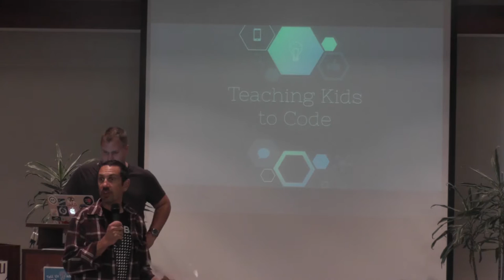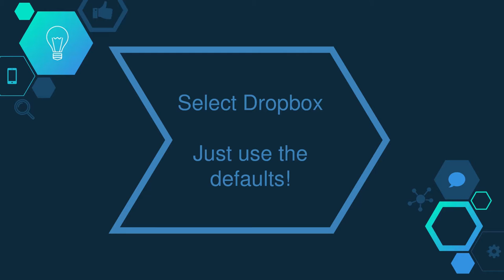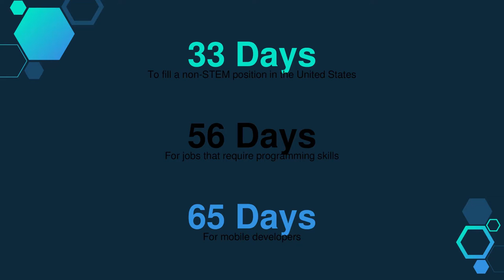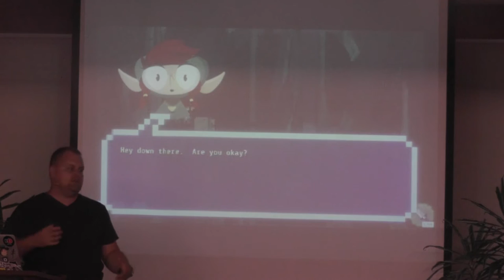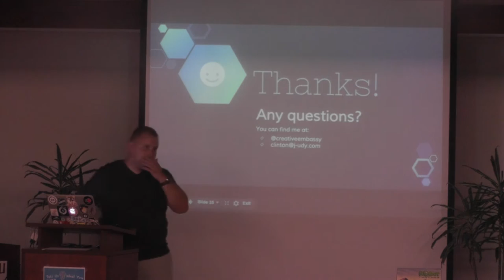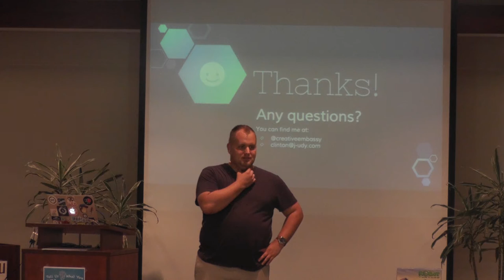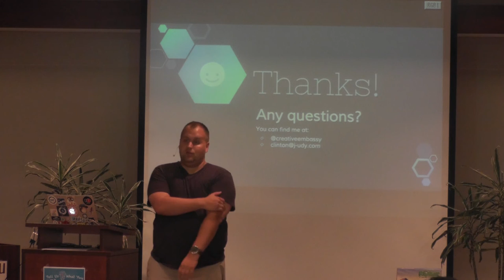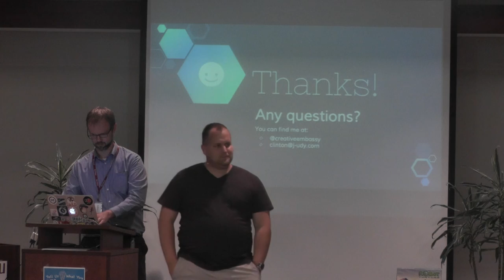Maker Week: Coding with Your Kids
Coding isn’t just for computer geniuses... coding is for everyone. Learn how to help your kids—as young as four—to move robots, draw pictures with code, mash up internet services, make computer games, and more! Led by a dad of girls who love to code.

With:
Clinton Judy
The Make Space

Dave Celento, moderator
DigiFabLab

Camera & Editing:
Nathaniel Rasmussen
Schlow Centre Region Library